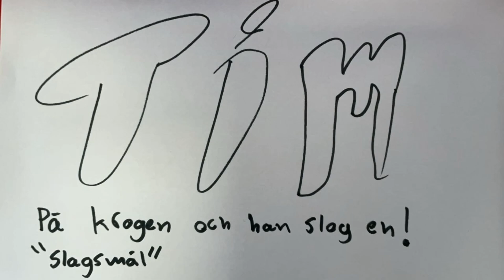Österbyskolan_klass8B_240903